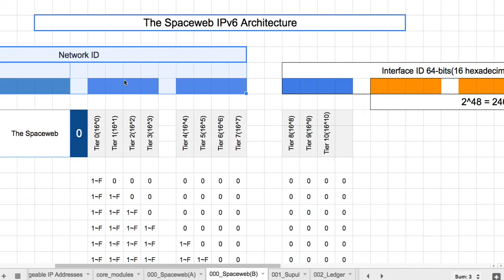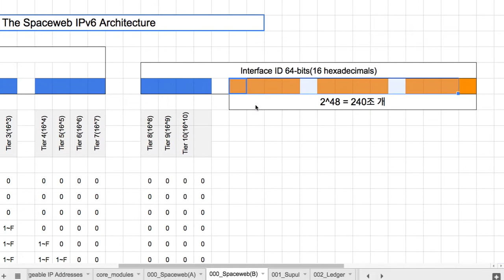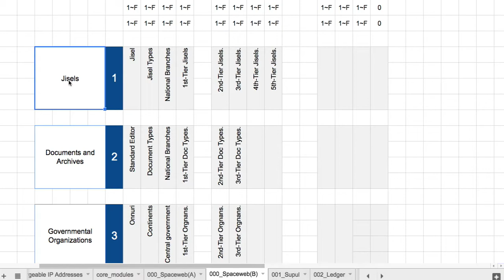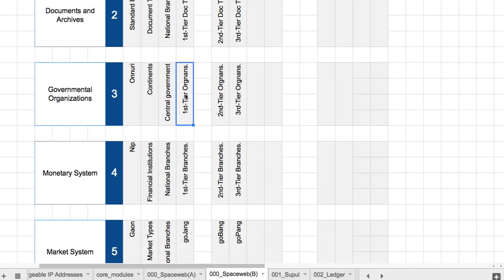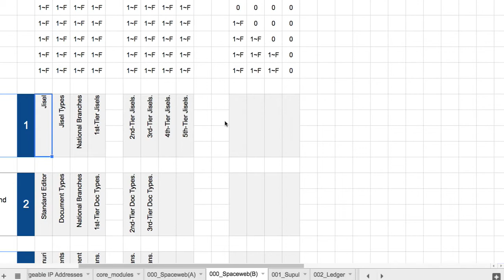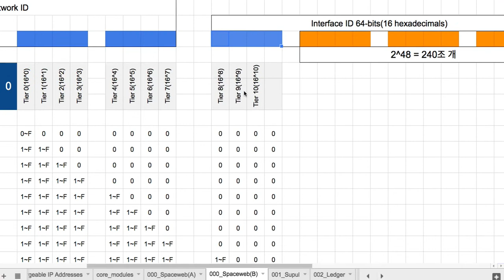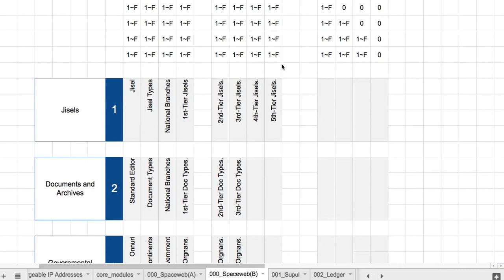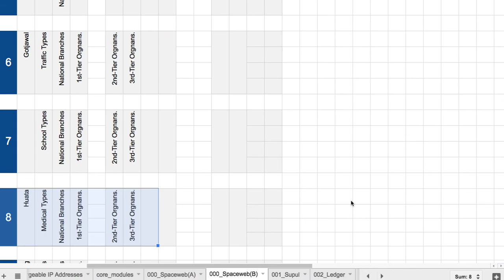[특강 3] Openhash Platform의 주소 체계